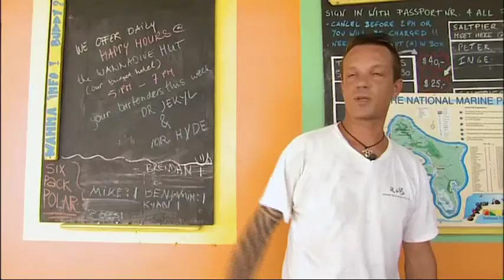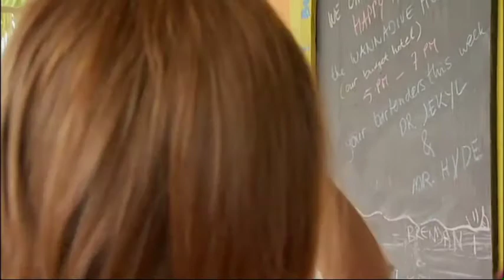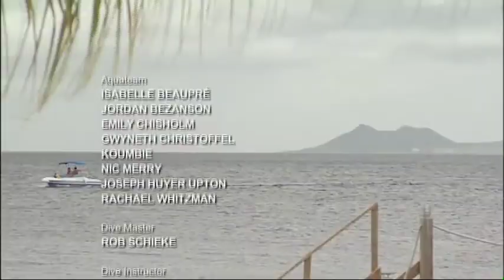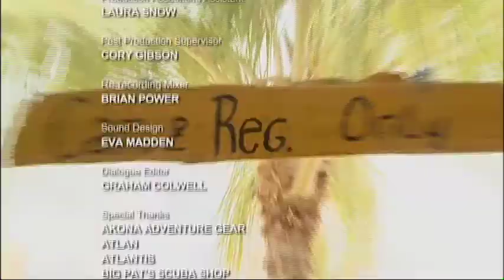Aquateam - Episode 4 - Our Confidence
Our Confidence:

The Aquateam discovers the wreck of a Jewish refugee boat from the Second World War.